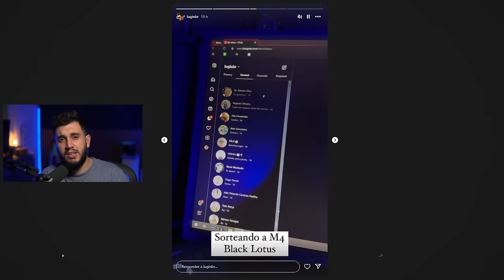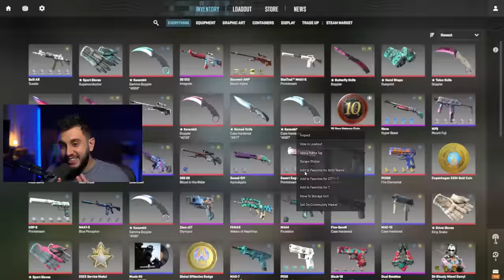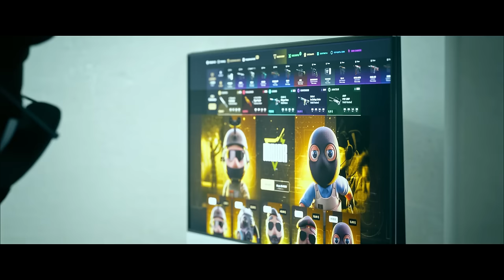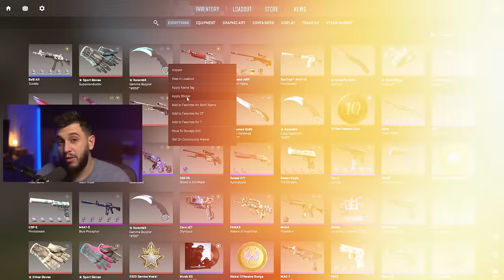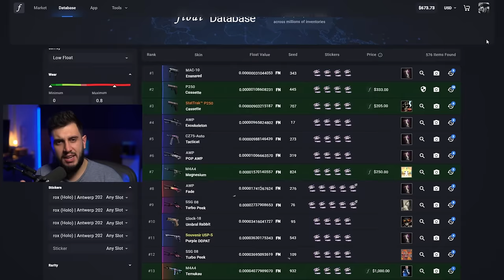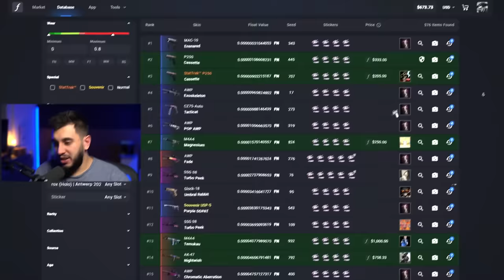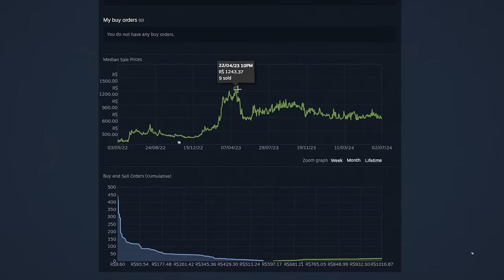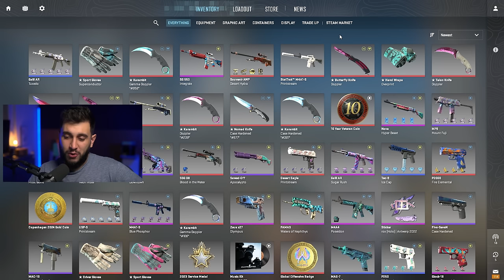Agora Sou o Maior Colecionador Disso?